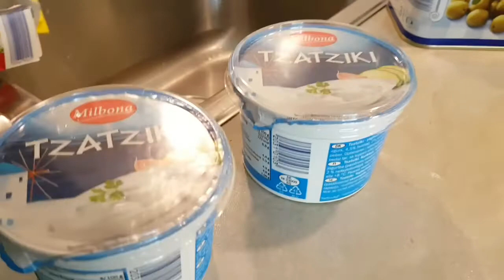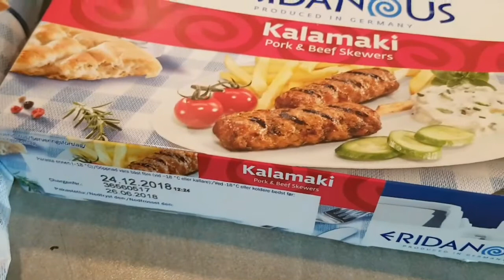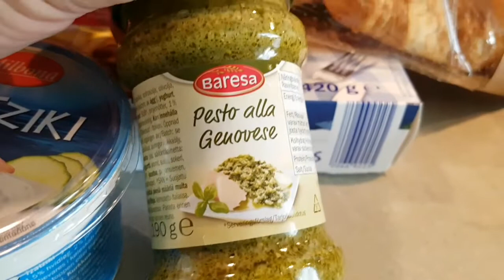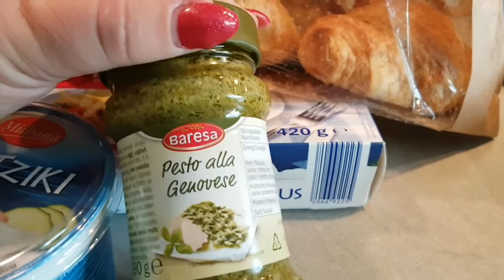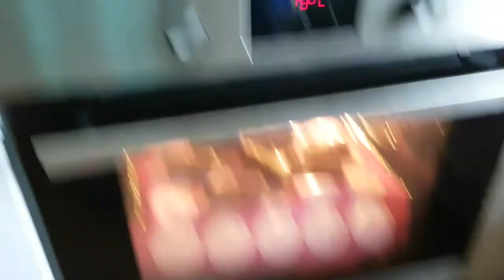НЕДЕЛЯ ГРЕЧЕСКОЙ КУХНИ. WEEK OF GREEK CUISINE 😋😋😋💖💖💖